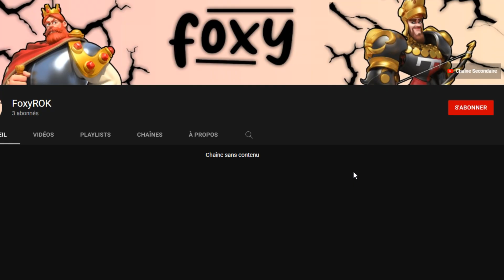LES MARAUDEURS, UPDATE KVK | RISE OF KINGDOMS FR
Vous les faites souvent vous ?

Suis-moi sur les réseaux :
Musiques :
Toutes mes musiques 🎵 proviennent de cette chaîne !
📌 Les chapitres :
00:00 - Introduction
00:17 - Update concernant le KVK
02:39 - Conseil sur le farm de maraudeurs
04:14 - Récupération des coffres d'approvisionnement du royaume
06:09 - Démonstration du conseil
06:38 - Derniers coffres
07:11 - Ouverture des 238 coffres
10:23 - Conclusion et récompenses
12:00 - Outroduction